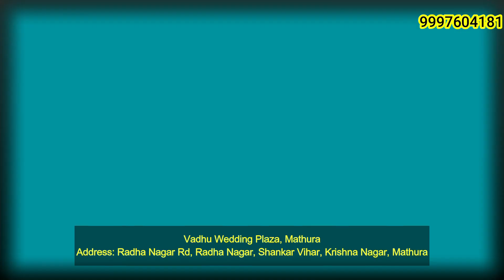भाजपा में टिकट को लेकर महासंग्राम मचा भतीजे सहित दो ने की बगावत